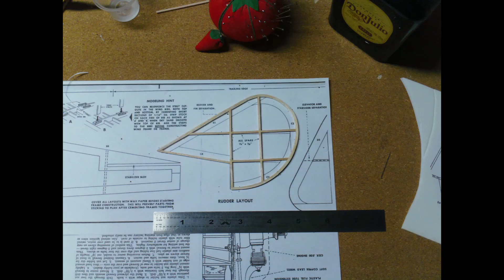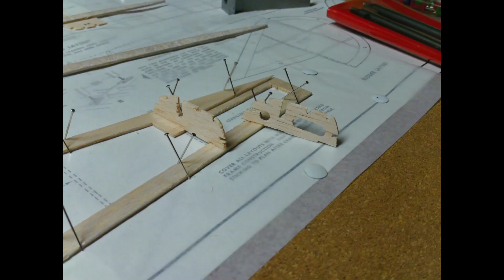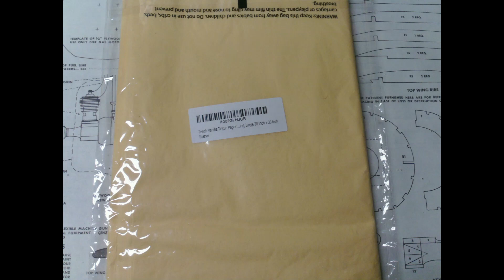Guillow's Thomas Morse S4C Scout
Build slideshow and a few test glides.